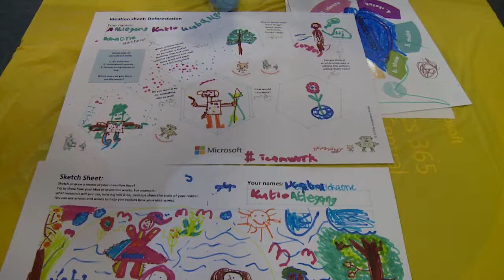Global Children's Designathon 2018 in Johannesburg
Video recap of the Global Children’s Designathon 2018 in Johannesburg, South Africa